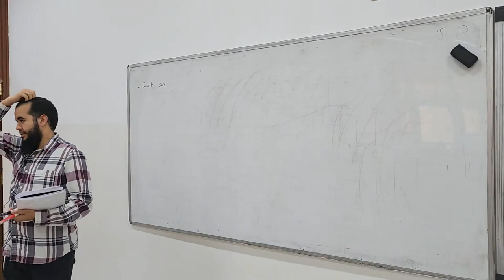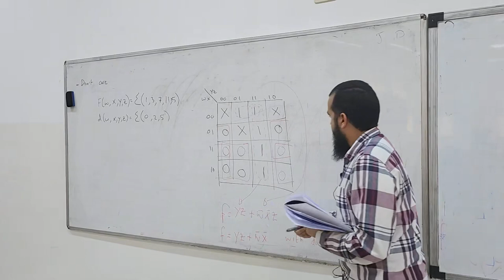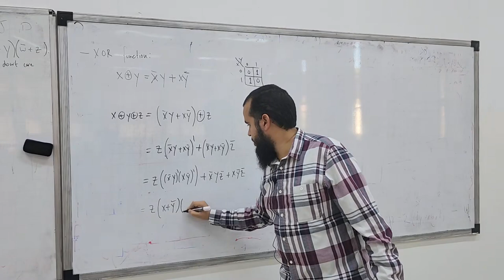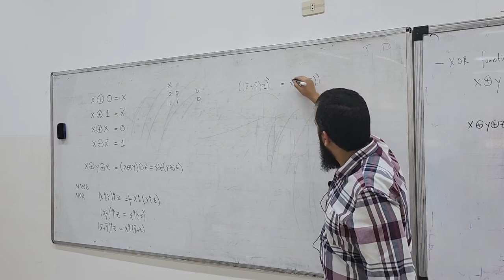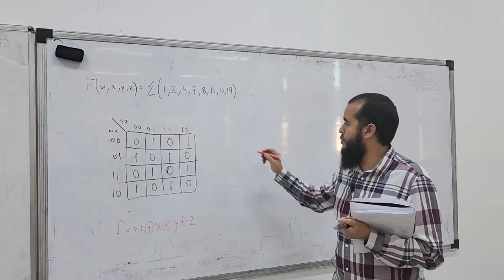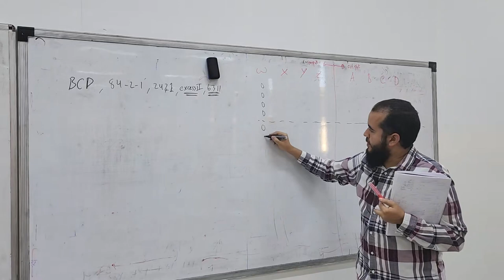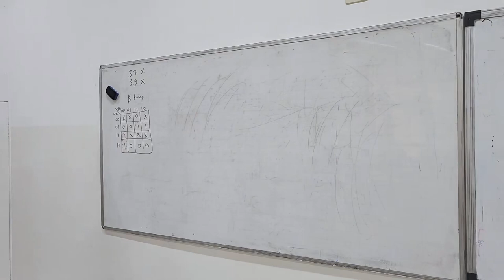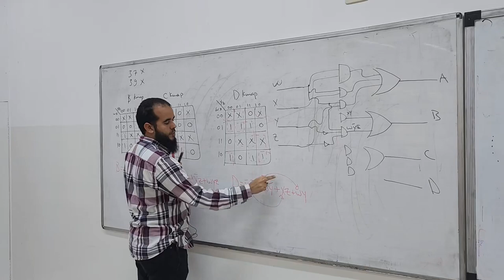EE234 | Introduction to digital systems | Lecture 09